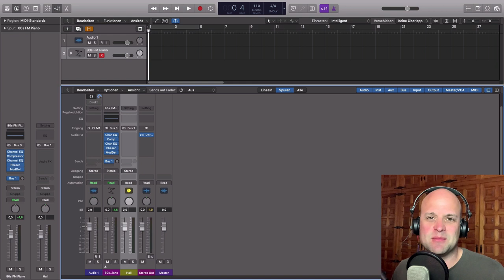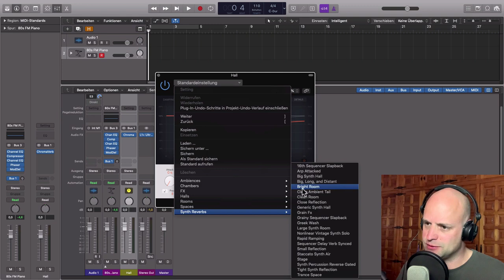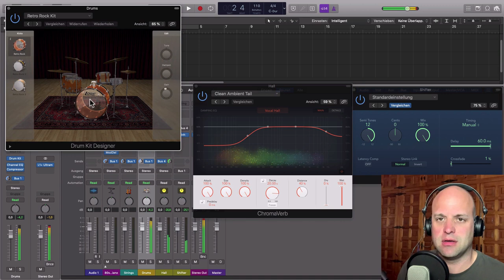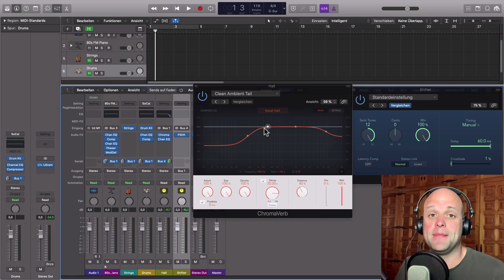Logic Pro X Hall Effekt || 🎉 Perfekt für Sounddesign: Der Reverb Loop Effekt (Reverb einstellen)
In diesem Tutorial zeige ich dir eine coole Technik im Sounddesign in Logic Pro X. Hall Effekt oder Reverb Loop Effekt nennt man sie und du kannst sehr lange und modulierende Hallfahnen damit erstellen. Zunächst musst du dein Reverb einstellen. Am Besten suchst du dir einen langen Hall heraus. Gerade im Sounddesign verwende ich gerne den internen Chroma Hall. Nachdem du dann eine möglichst lange Delay Zeit (gerne über 27 Sekunden) eingestellt kannst verstimmst du dein Reverb zusätzlich und kannst somit spannende Flächensounds erzeugen. Wie es genau funktioniert erfährst du in diesem Logic Pro X Tutorial (deutsch).